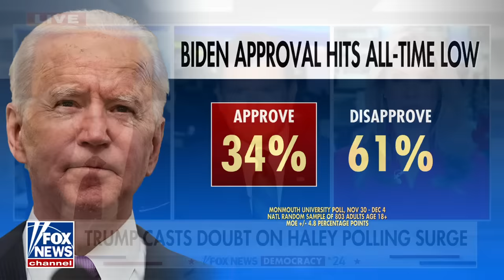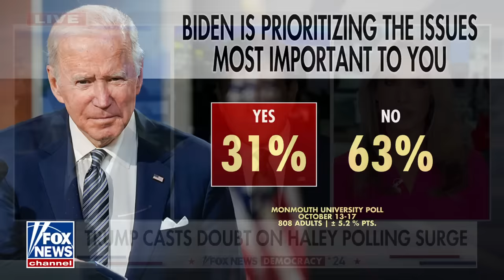Democrats are freaking out about this: Bret Baier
'Special Report' anchor Bret Baier joined 'America's Newsroom' to discuss the latest on polling heading into the 2024 election.